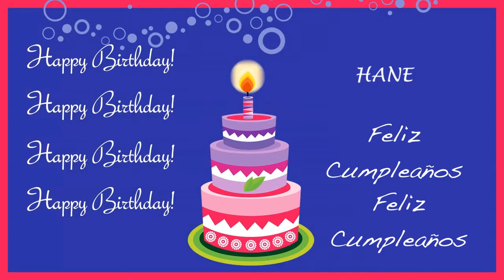Hane Card Tarjeta - Happy Birthday